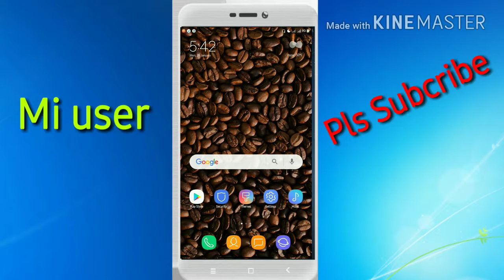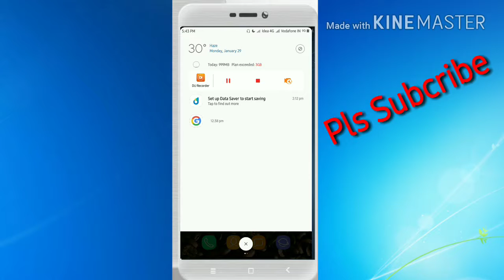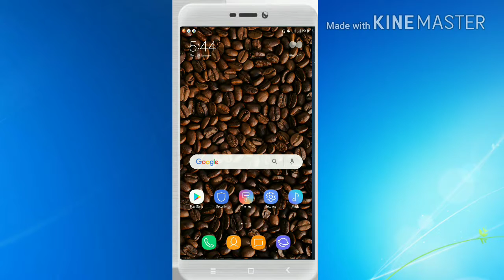Click Photo on your Mobile in Sound _Top Amazing Future in Click Group Selfie 🤳_Mi users By TM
Hi Gays well com our YouTube channel#Technical Manoj
    Follow Social media Handal - # Technical Manoj
/Manoj Kumar/TM
    Gays these future only Available some Phone . Type of opp vivio phone in mi phone shoot .
     Download my official App in Play stor
Technical Manoj